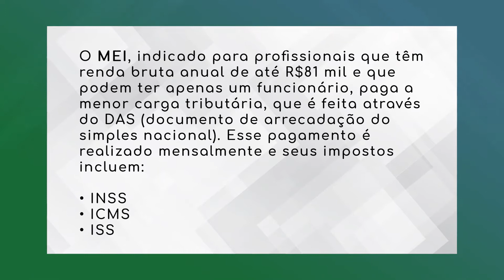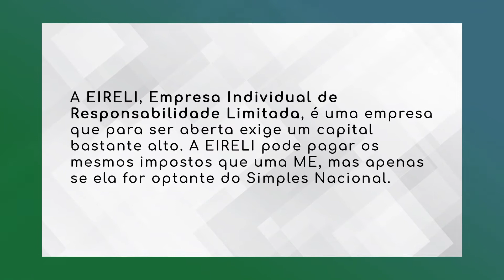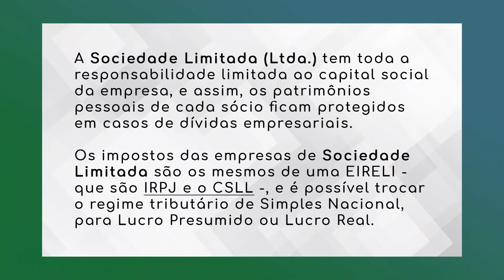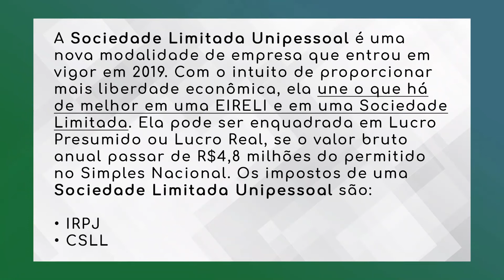QUAIS SÃO OS IMPOSTOS PARA CADA TIPO DE EMPRESA?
De acordo com o tipo de atividade e números de sócios, existem diferentes tipos de empresas. E para funcionar, essas empresas precisam estar enquadradas em algum regime tributário, que são um conjunto de leis que determinam como a empresa pagará pelos tributos obrigatórios. Os principais regimes tributários são: Simples Nacional, Lucro Real e Lucro Presumido. Nesse vídeo nós vamos falar quais são os impostos para cada tipo de empresa.